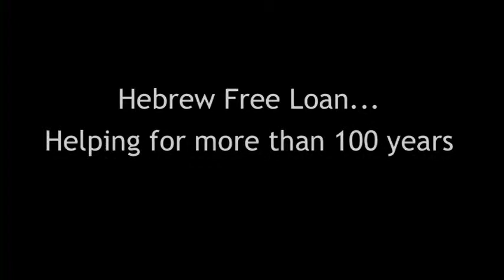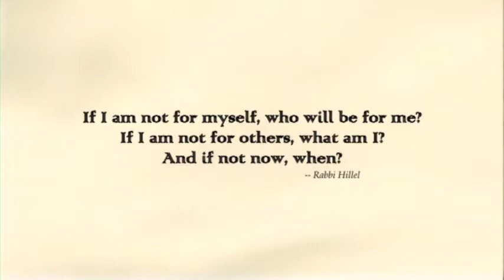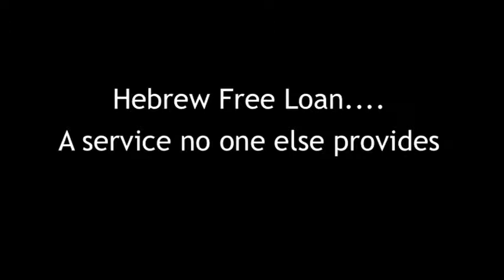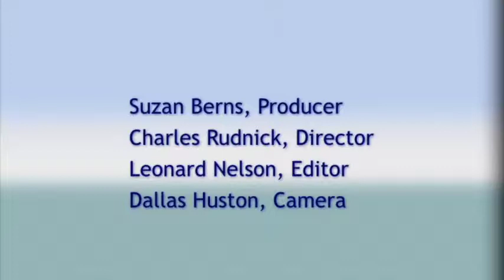Building Lives, Building Community with Hebrew Free Loan San Francisco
Hebrew Free Loan San Francisco: providing interest-free loans and supporting the Bay Area Jewish community since 1897. We provide interest-free loans to Jewish individuals and families in Northern California for emergencies, personal financial challenges, tuition and education-related costs, first-time home purchases, debt consolidation, starting a new small business, adopting a child, and special medical needs. Additionally, Hebrew Free Loan makes loans to Jewish organizations and synagogues.